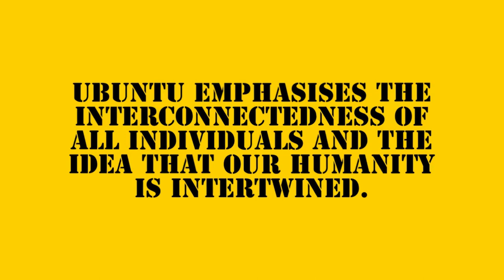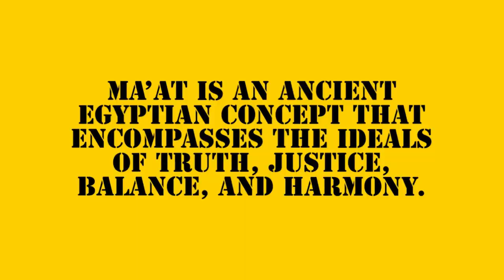What is Ubuntu and Ma'at? Exploring Ancient African Philosophies for Harmony and Ethical Living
In this enlightening video, we delve into the concepts of Ubuntu and Ma'at, two ancient African philosophies that offer profound insights into human relationships, morality, and harmony with the world around us. Join us on this philosophical journey as we explore the interconnectedness of all individuals and the idea that our humanity is intertwined, as emphasized by Ubuntu, originating from the Bantu people. Discover how Ubuntu promotes compassion, empathy, and communal responsibility, reminding us of the impact our actions have on both us and the well-being of our communities.

We then shift our focus to Ma'at, an ancient Egyptian concept symbolized by a goddess with an ostrich feather on her head. Ma'at embodies the ideals of truth, justice, balance, and harmony, forming the moral and cosmic order of the universe. Learn about the significance of Ma'at in Egyptian society, where it served as the foundation for social harmony and the proper functioning of the world. Explore how the concept guided individuals to practice honesty, fairness, and integrity in their ethical conduct.

Although Ubuntu and Ma'at originated in different African cultures and time periods, they share common threads that emphasize interconnectedness, compassion, and ethical behavior. Discover how these philosophies remind us of our responsibility to one another and the world we inhabit, providing guidance and inspiration in a fragmented and disconnected world.

Gain practical insights into incorporating Ubuntu and Ma'at into our daily lives. Cultivate empathy and understanding towards others, acknowledging our shared humanity and fostering unity and interconnectedness. Explore how acting with integrity, seeking justice, and practicing fairness, honesty, and balance can positively impact our relationships and endeavors. Small acts of kindness, compassion, and respect can create a ripple effect, benefiting those around us.

In summary, the philosophies of Ubuntu and Ma'at offer guidance and inspiration in embracing unity, compassion, and ethical conduct. By embracing these principles, we can contribute to a more harmonious and just world for ourselves and future generations. Join us on this exploration of wisdom, and let's strive to embody the spirit of Ubuntu and Ma'at in our lives, spreading kindness, justice, and harmony.

References:
1. Fosu, K. (2021). Ubuntu: An African Conception of a Person. In L. N. Ilogu & F. O. Ugwu (Eds.), A Companion to African Philosophy (pp. 315-328). Springer.

2. Mbiti, J. S. (1991). African Religions and Philosophy (2nd ed.). Heinemann.

3. Wessels, M. (2009). Ubuntu and the Moral Theory and Corporate Governance Practice of African Business. Journal of Business Ethics, 84(3), 313-328.

4. Abegunde, A. (2017). African Ethical System: Ubuntu and Indigenous African Moral Tradition. In W. Otte (Ed.), Ethical Prospects: Economy, Society, and Environment (pp. 139-160). Springer.

5. Dawson, G. (2017). Envisioning Ma'at: Egyptian Cosmic Order and Social Harmony. In J. Assmann & A. W. Assmann (Eds.), Re Membering Osiris: Number, Gender, and the Word in Ancient Egyptian Representational Systems (pp. 29-50). Brill.

6. Assmann, J. (1996). Ma'at: Gerechtigkeit und Unsterblichkeit im Alten Ägypten. C.H.Beck.

7. Hornung, E. (1996). Idea into Image: Essays on Ancient Egyptian Thought. Timken Publishers.

8. Allen, J. P. (2000). Middle Egyptian: An Introduction to the Language and Culture of Hieroglyphs. Cambridge University Press.

9. Tombelty, J. R. (2022). Unity in Diversity: Ubuntu and Ma'at as Global Ethical Models. In The Handbook of Global Ethics (pp. 99-111). Wiley.

10. Okeke, N. P. (2020). Ubuntu and Ma'at: A Comparative Study of African Ethical Systems. Sankofa: Journal of African Studies, 3(1), 21-35.